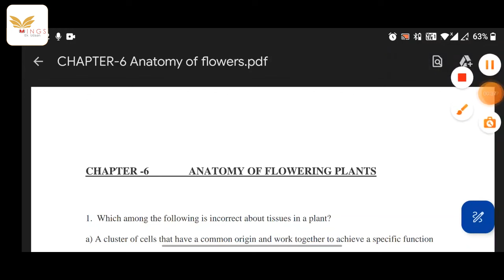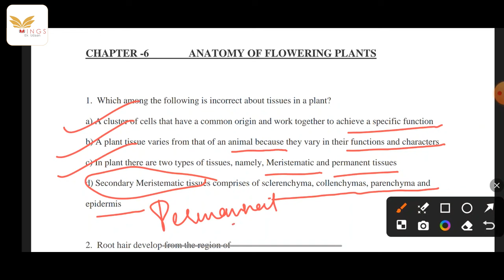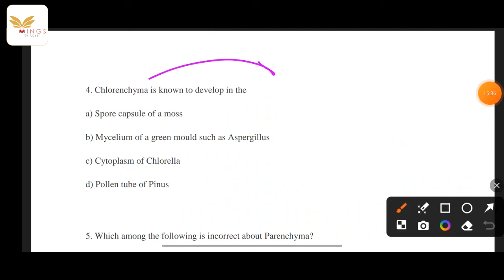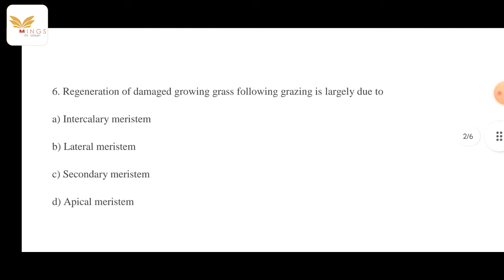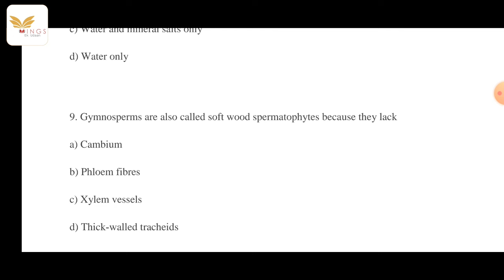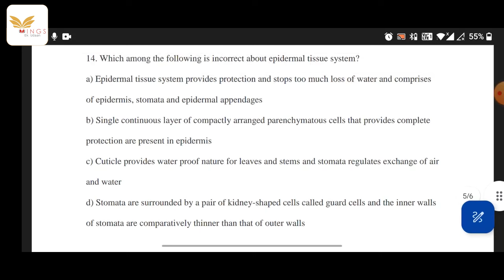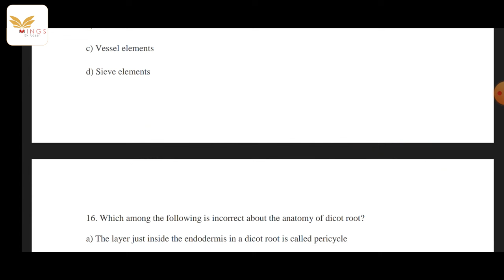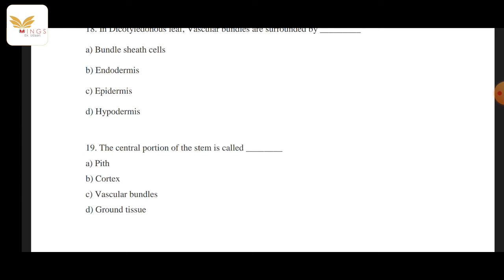LEC 14 - ANATOMY OF FLOWERING PLANTS PART I | SCIENCE NEW LECTURE SERIES FORESTER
📌 844/F, 1st Floor Opp. Science College, Near Treatwell Medicos, Canal Road

Join our Telegram channel for All the updates and